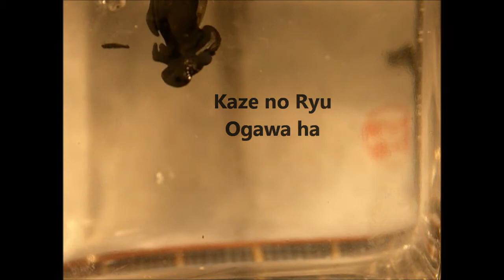Ogawa Ryu - Sumi-e Orchid by Luis Nogueira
Luis Nogueira practices Sumi-e Orchid